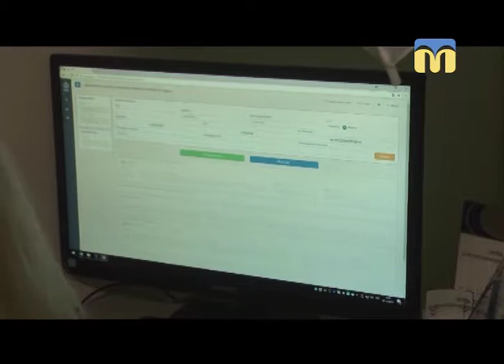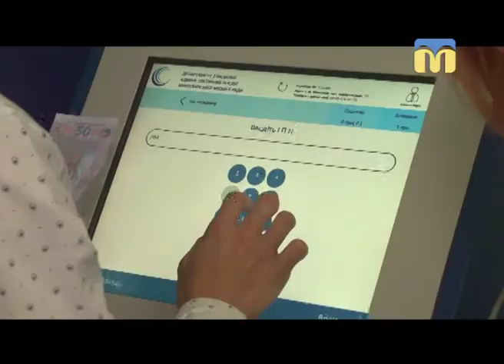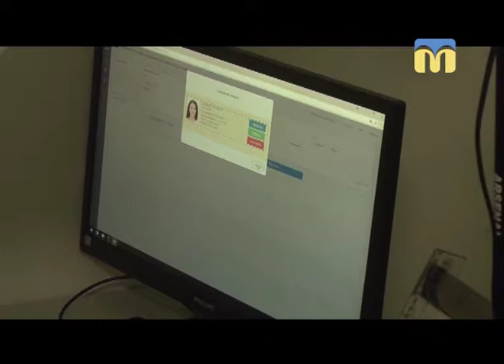03.10.2018. Новини. 07:30